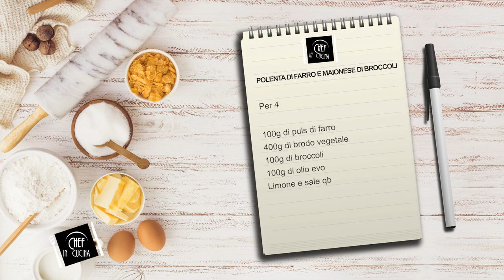Chef in Cucina - Polenta di farro e maionese di broccoli